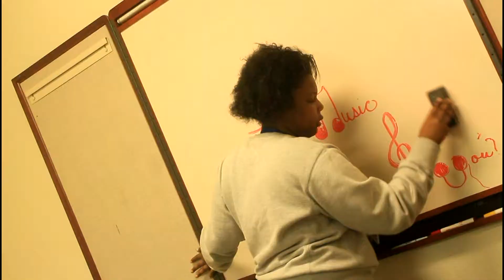EATTY SITUATION north carolina dr.martens trip episode 4 Legend already made (2014)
they send me a pair of shoes in this episode